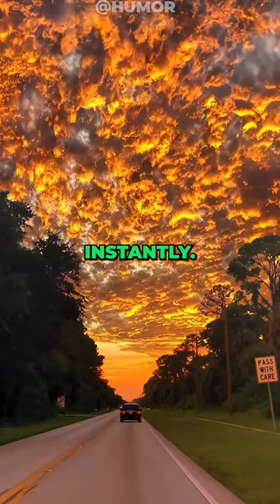The Family Didn't Like Him 😱